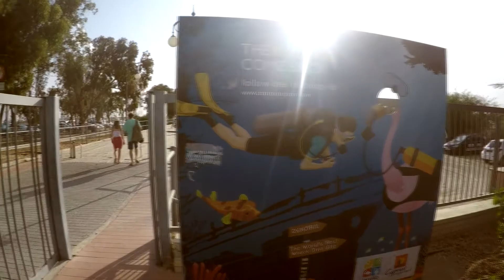Scuba Dive Cypros 2018 Zenobia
zenobia divers

Zenobia was built at the Kockums Varv AB shipyard in Sweden and was delivered to her owners Rederi AB Nordö in late 1979.[1] She left Malmö, Sweden on her maiden voyage, bound for Tartous, Syria on 4 May 1980, loaded with 104 tractor-trailers with cargo destined for Mediterranean and the Middle East.[2] She passed through the Strait of Gibraltar on 22 May 1980, stopping first at Heraklion, Crete and then to Piraeus, Athens, Greece.[2] On the way to Athens the captain noticed steering problems and Zenobia began listing to port.[2] Following checks, it was determined the list was caused by excess water that had been pumped into the ballast tanks; this water was pumped out and she then departed for her second to last stop at Larnaca, Cyprus before reaching Syria.
Зенобия е построена в корабостроителницата Kockums Varv AB в Швеция и е предадена на нейните собственици Rederi AB Nordö в края на 1979 г. [1] Тя напуска Малмьо , Швеция, в моминското си пътуване, пътуващо за Тартус , Сирия на 4 май 1980 г., натоварено със 104 тракторни ремаркета с товари, предназначени за Средиземноморието и Близкия изток . [2] Тя премина през Гибралтарския проток на 22 май 1980 г., като се спря първо на Ираклион , Крит и след това в Пирея , Атина ,Гърция . [2] На път за Атина капитанът забеляза проблеми с управлението и Зенобия започна да се изброява до пристанището. [2] След проверки беше установено, че списъкът е причинен от излишната вода, която е била изпомпвана в баластните резервоари; тази вода беше изпомпана и след това замина за втората си последна спирка в Ларнака , Кипър, преди да стигне до Сирия.